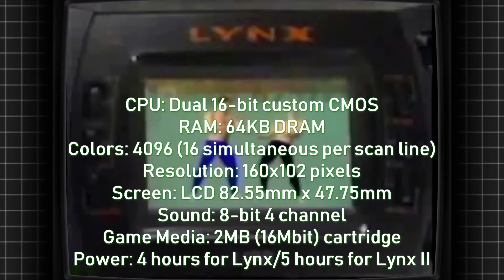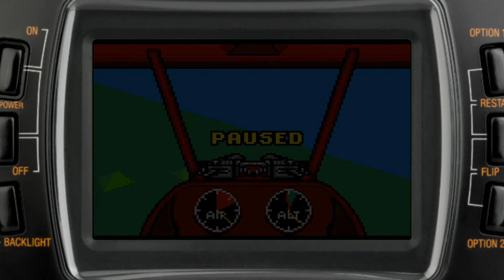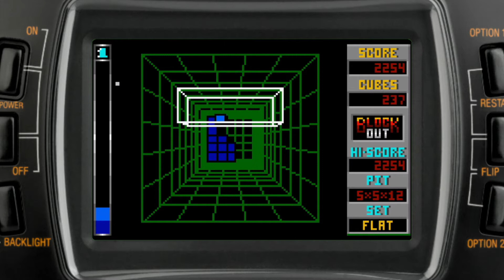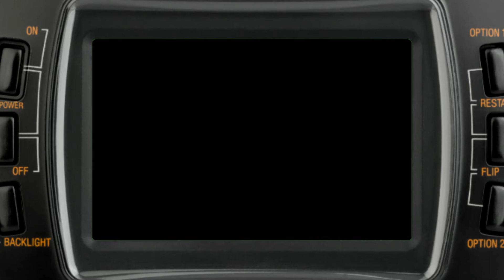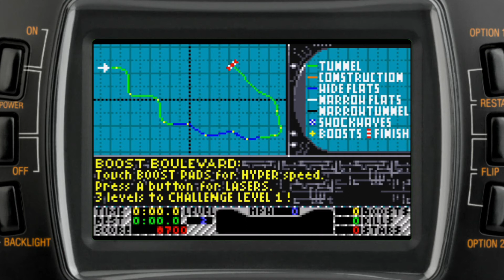5 Super Spicy Atari Lynx Games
Want to hear my top 5 list of Atari Lynx games? of course you do!